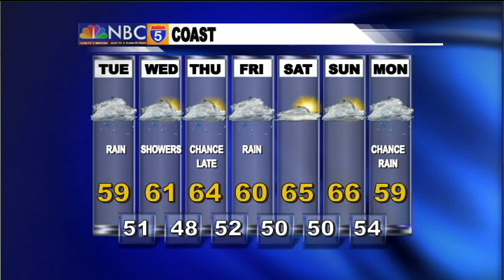Weather Center - Oct 14th, 2014